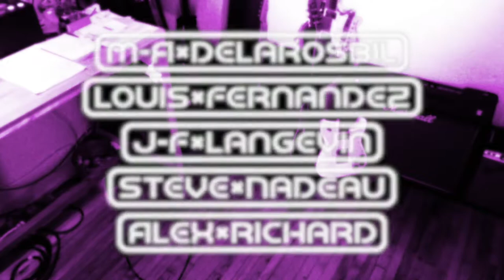Les Encabanés - Are you gonna be my girl (Jet)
Are you gonna be my girl (Jet)

Marc-Antoine Delarosbil - Drums
Louis Fernandez - Guitar
Jean-François Langevin - Bass
Steve Nadeau - Guitar
Alex Richard - Vox